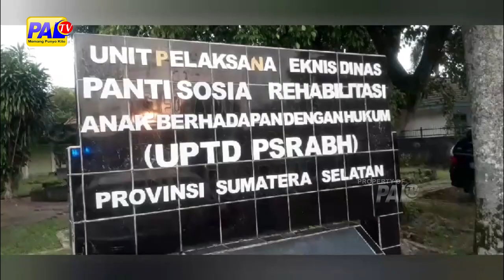KAPOLDA SUMSEL KUNJUNGI PULUHAN ANAK DI PANTI SOSIAL